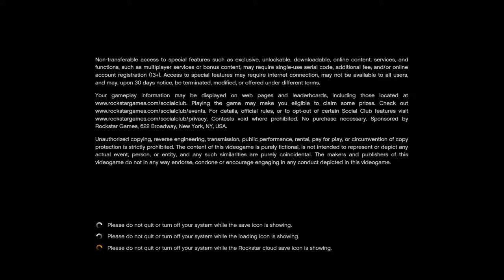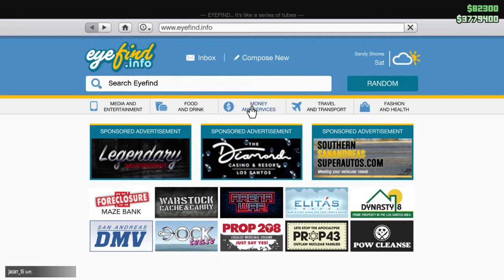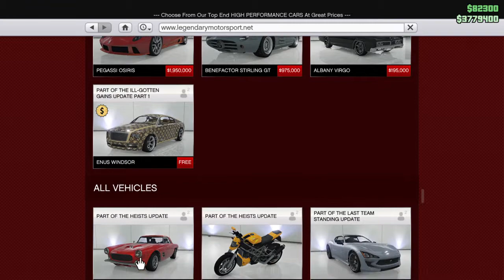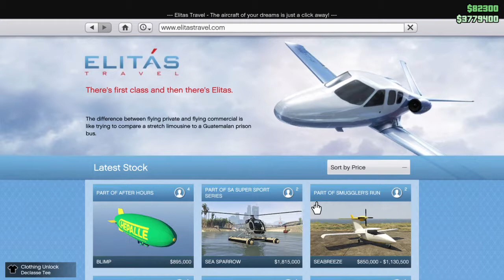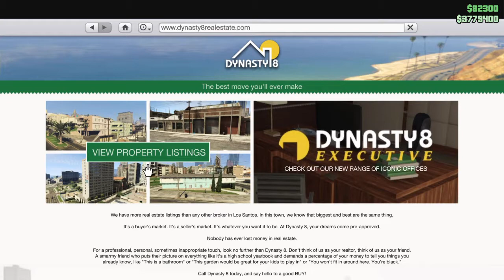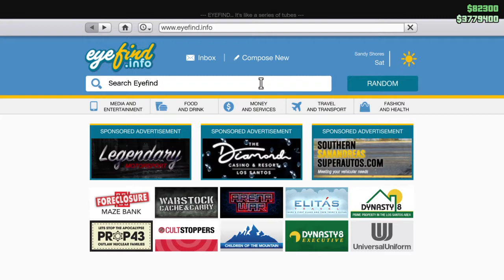GTA V Online New Weekly Event Free Cars Double Money And Discounts